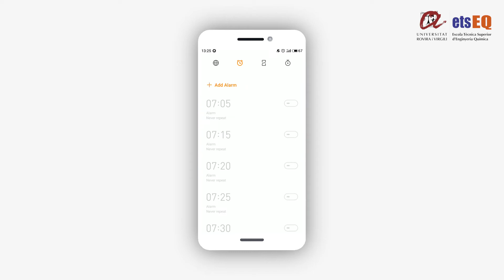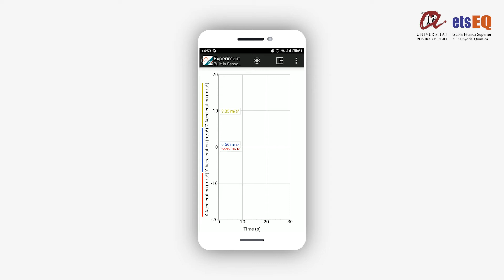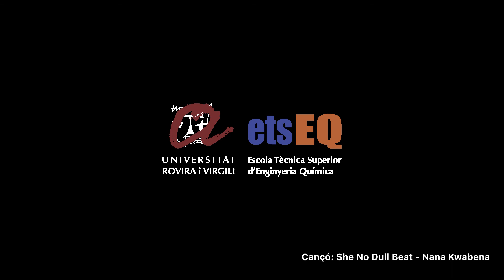Laboratorio de Física Tratamiento de datos experimentales.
El objetivo de la práctica es aprender cómo generar datos experimentales en el laboratorio, adaptando la metodología al uso de los sensores incorporados en los smartpohnes. A su vez los alumnos se familiarizarán con el cálculo de los errores asociados a las medidas, así como la introducción del concepto de recta de regresión y sus usos prácticos en dichos datos.

En este video se puede observar la parte procedimental de la práctica

Pràctica: Tractament de dades experimentals.

L'objectiu de la pràctica és aprendre com generar dades experimentals al laboratori, adaptant la metodologia a l'ús dels sensors incorporats en els smartphones. Al seu torn els alumnes es familiaritzaran amb el càlcul dels errors associats a les mesures, així com la introducció del concepte de recta de regressió i els seus usos pràctics en aquestes dades.

En aquest vídeo es pot observar la part procedimental de la pràctica.

Practice: Treatment of experimental data.

The objective of the practice is to learn how to generate experimental data in the laboratory, adapting the methodology to the use of the sensors incorporated in smartphones. In turn, the students will become familiar with the calculation of errors associated with the measurements, as well as the introduction of the concept of the regression line and practical uses of data.

This video shows the procedural part of the practice.